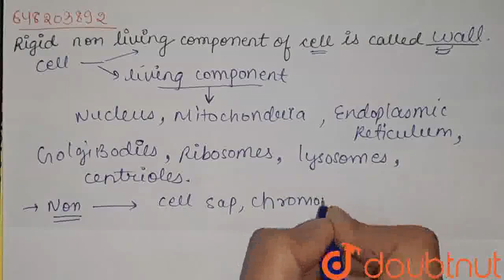Rigid non-living component of the cell is called ________ | CLASS 9 | CELL - FUNDAMENTAL UNIT OF...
Rigid non-living component of the cell is called ________
Class: 9
Subject: BIOLOGY
Chapter: CELL - FUNDAMENTAL UNIT OF LIFE
Board:FOUNDATION

👉 Have Any Query? Ask Us.